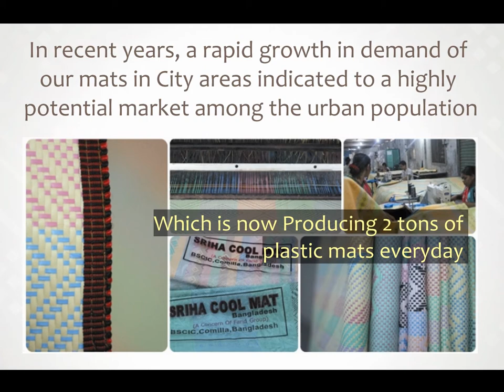RELAX MATS - Design| Quality| Comfort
Relax Mats is a lifestyle brand, produced by FARID GROUP, the largest manufacturer of plastic fiber products in Bangladesh. Relax Mats has introduced a unique line of products in the market promoting washable & smooth Plastic Fiber Woven Fabric. Modern designs, super comfort, premium quality of products are categorized by wide range of usability.

Relax Mats Product Categories:
Relax Floor Mats
Relax Soft Jaynamaz
Relax Floor Mattress
Relax Floor Cushions
Relax Home Seating Combo
Relax Table Mats
Relax Place Mats
Relax Kids Playing Mat
Relax Kids Safe Mat